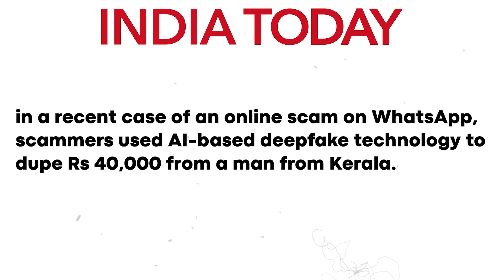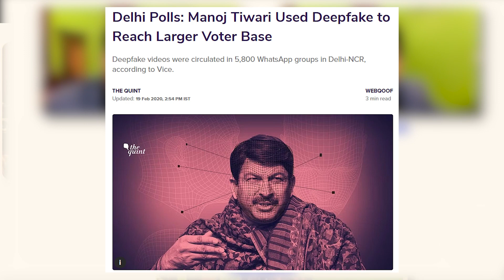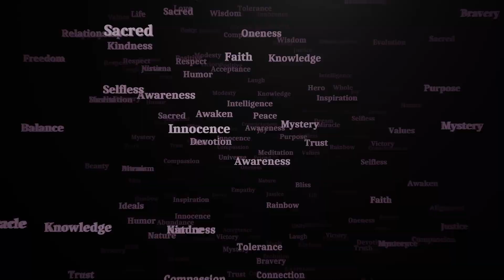How Deepfake Can Destroy Future of Humanity?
Deepfakes, AI-generated videos that manipulate people into saying or doing things they never did, have the potential to revolutionize entertainment, marketing, and even misinformation. This powerful technology, created through deep learning algorithms, can be identified by subtle flaws like unnatural facial movements, blurry images, and synthetic voices. While deepfakes pose dangers like spreading misinformation, blackmail, and fraud, we can protect ourselves by being critical of online information, verifying its source, looking for red flags, and reporting potential deepfakes. As this technology evolves, it's crucial to be aware of its potential impacts and strive to use it for good.